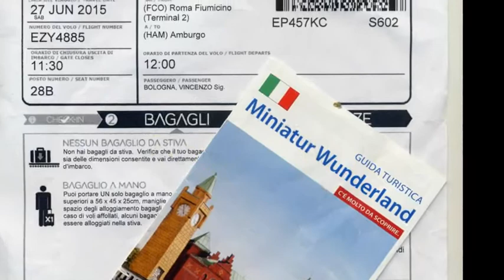VBF a Miniatur Wunderland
La passione per il modellismo ferroviario ha portato un gruppo di amici a visitare:  Miniatur Wunderland
Questo video vuole essere un assaggio di quanto abbiamo visto e apprezzato durante le tre giornate passate a Hamburgo.
Seguiranno altri sul plastico più grande del mondo.